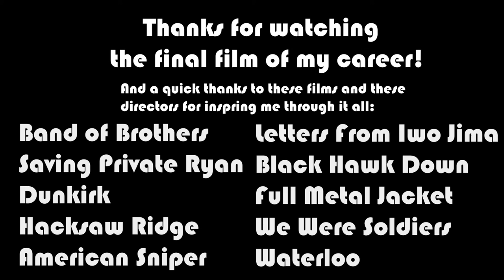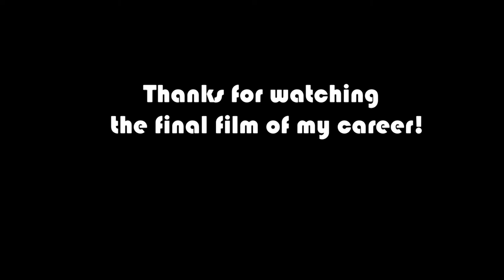Pathfinder: World War II - The Final Film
A soldier of the 517th Parachute Regimental Combat Team finds himself alone among the early days of the invasion (code-named Operation Dragoon)  into Southern France during World War II.

The final film of my high school career.

Thanks to any and all who have helped and watched my videos throughout this journey!